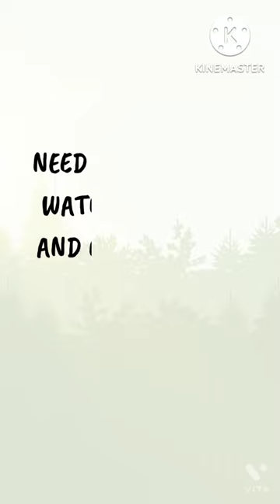Rakhi Special Outfit 2022! designer dresses ! fashionable dresses ! unique style dresses !